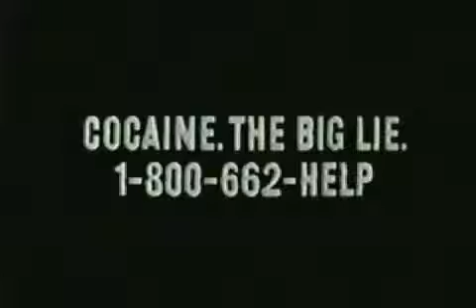Reggie Jackson Cocaine PSA from the 80's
I Must Kill. The Queen.

Here is an anti-drug public service announcement from 1986 starring (the rather intense) baseball hall-of-famer Mike Schmidt of the Philadelphia Phillies. It was part of "The Big Lie" anti-cocaine.

Josh Solis John K. Alex Kim.